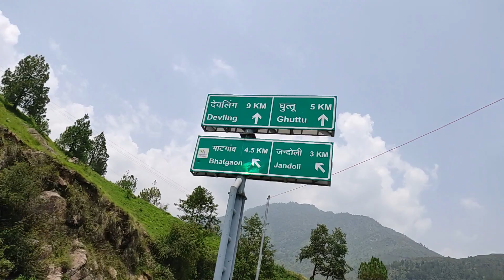Panwali Kantha | Vlog Part 1st| Anirudha Chandola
This is Panwali Kantha Vlog Part 1st . Hope you guys Liked it .
or aapna feedback jarur de .
To Chaloge mere sath es khubsurat safar mein ?

🙃😎😁😄😊☺️ keep smiling 🤟🤘🎧🎼🎤🎹 stay musical.